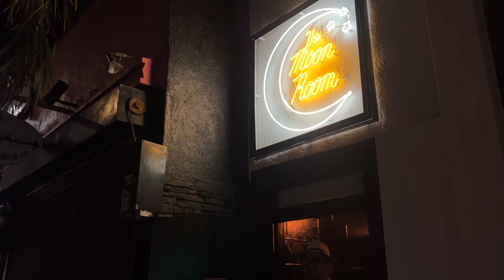LA Living: Bapi Joss| The Moon Room | Sunset Blvd.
In this Video we will be experiencing a live event with a famous Ghanaian artiste called Bapi Joss at The Moon Room on Melrose Ave.